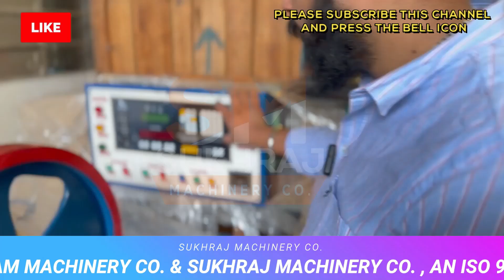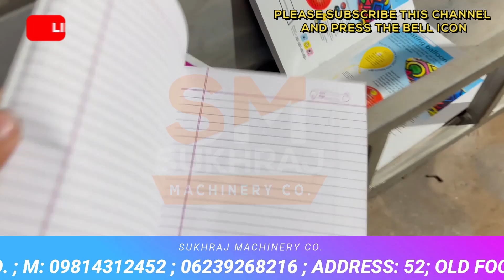सप्लाई करते थक जाओगे 2024 के नए बिज़नेस ! new business ideas 2024 ! small business ideas